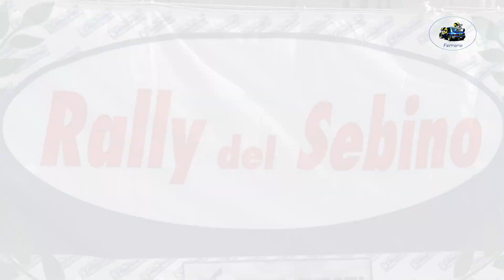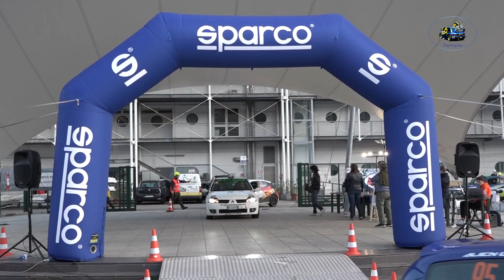11°Rally del Sebino 2023 CLIP VIOLA-MAGISTRO by Ferrario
I migliori passaggi esterni  dell'equipaggio VIOLA-MAGISTRO su Renault Clio N3 durante il 11°Rally del Sebino 2023 .